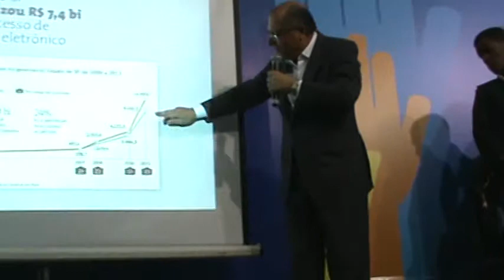Geraldo Alckmin fala das compras eletrônicas